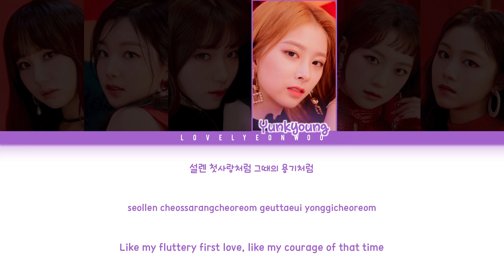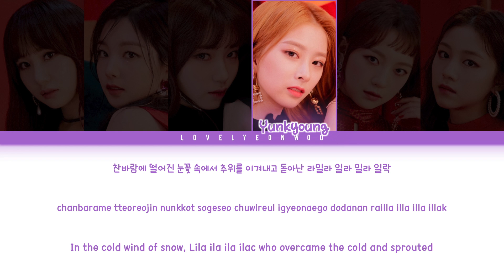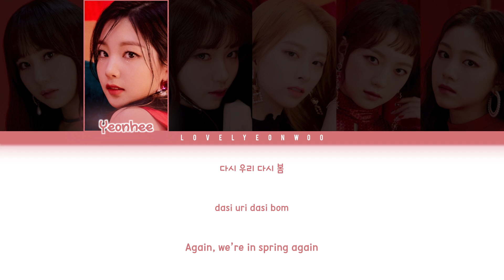Rocket Punch (로켓펀치) – Lilac (다시, 봄) Lyrics (Color Coded Han/Rom/Eng)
Artist: Rocket Punch (로켓펀치)
Song: Lilac (다시, 봄)
Album: ‘Red Punch’ Mini Album

Members: Juri, Yeonhee, Suyun, Yunkyoung, Sohee, Dahyun
My bias: Juri

HAN: music.naver
ROM/ENG: lovelyeonwoo

Don’t reupload.